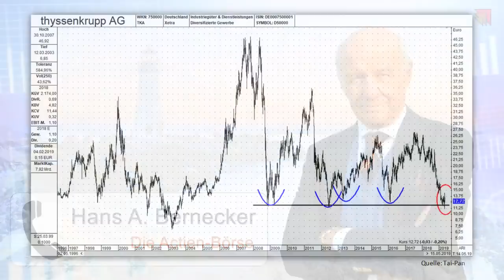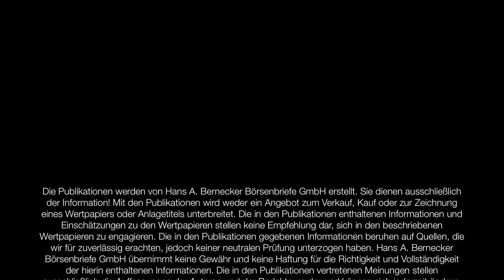THYSSENKRUPP - Was ist vom strategischen Umbau zu halten?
Zusammen mit Hans A. Bernecker durfte ich im Rahmen des Bernecker TV am Mittwoch, dem 15. Mai 2019, wieder auf eine Reihe von Schlaglichtern an den Märkten schauen. Eines davon war THYSSENKRUPP. Wie geht es weiter bei diesem Riesentanker, der in der jüngeren Zeit strategisch im Schlingerkurs unterwegs war? Ist die Aktie gerade jetzt kaufenswert? Bei der Charttechnik kann einem schon etwas das Wasser im Munde zusammenlaufen. Zumindest diesen Ausschnitt aus dem Gesamtgespräch wollen wir Ihnen auch hier im Free TV Bereich nicht vorenthalten.

Viel Spaß beim Anschauen (und gerne auch Kommentieren).

Ihr Walter Tissen (Bernecker TV)

Nutzen Sie gerne die Schnupperkonditionen: 6 Monate zum halben Preis lesen. Mehr Informationen gibt es hier: